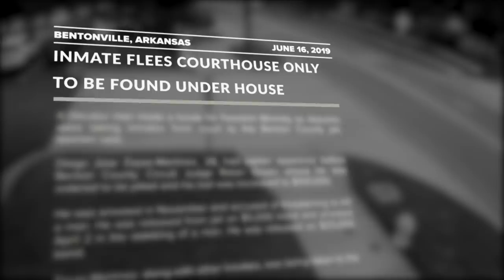Court Cam: Man Escapes Courthouse In Handcuffs (S3) | A&E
Tune in to Court Cam, Wednesdays at 9/8c on A&E, and stay up to date on all of A&E's premieres

A man makes a daring escape from a courthouse while still in handcuffs in this clip from Season 3, Episode 9.